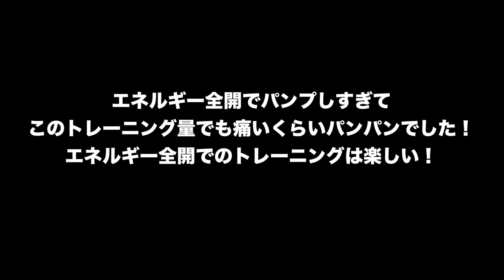大会後初のトレーニング